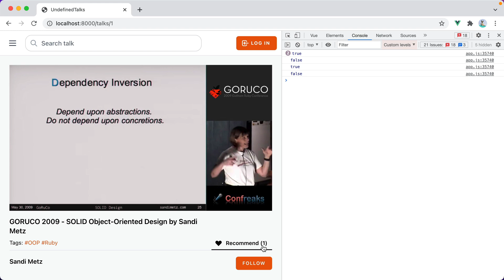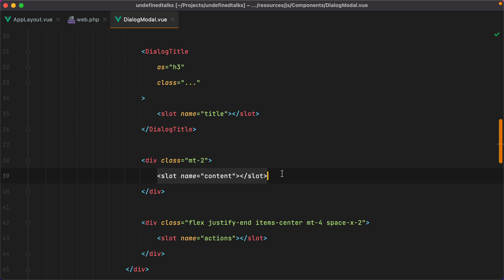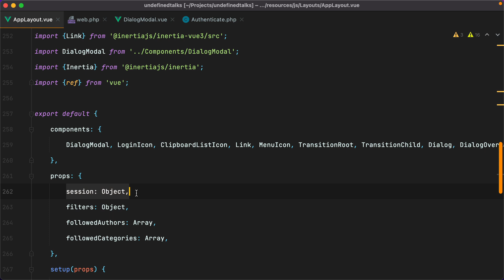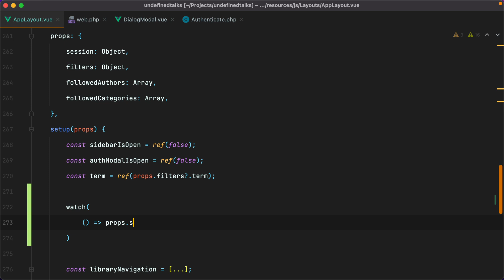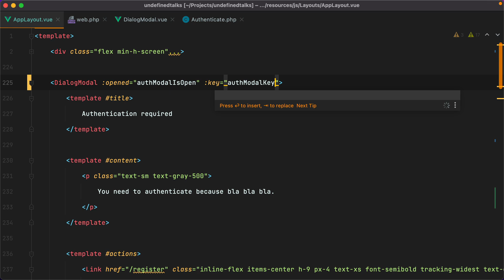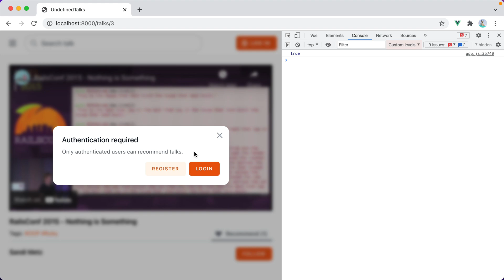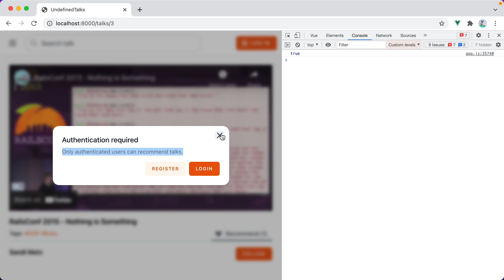Replace auth redirect with modal dialog in InertiaJS & Laravel applications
In this video we'll look over how we can replace the default Laravel auth redirect to login with a dialog modal.